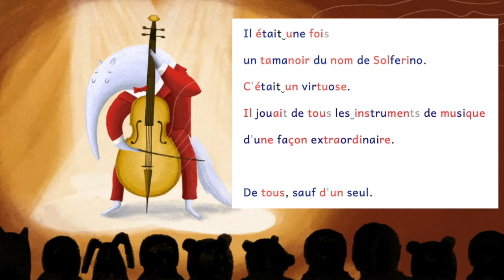Livre syllabé - Le tamanoir qui jouait du carabe-violon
Livre syllabé en couleur - Le tamanoir qui jouait du carabe-violon

Dans cette histoire pour enfants, découvrez Solferino, un tamanoir virtuose. Celui-ci sait jouer de tous les instruments à la perfection. La harpe, le violon, le piano, la flûte à bec et bien d'autres encore. Il les maîtrise tous. Tous ? En fait non, il sait jouer de tous sauf d'un seul : le carabe-violon. Tout le monde dit que c'est impossible de jouer de cet instrument. Mais Solferino est bien décidé à ne pas abandonner si facilement... Histoire animée, racontée par Ecoute Une Histoire, 14 pages

• WHISPERIES est la plus grande bibliothèque d'histoires animées et de livres audio pour les petits et les grands enfants. Plus de 800 histoires en français et en anglais à découvrir sur nos application iOS et Android. Partagez un moment de détente et de plaisir avec vos enfants en découvrant des histoires de princesses, de sorcières, des contes, des légendes mais aussi les éternelles fables de La Fontaine... Et bien d'autres merveilles !

Livre audio - La mystérieuse histoire du marchand de sable

Histoire pour enfant - La Cigale et La Fourmi - Fable de La Fontaine

Une histoire sur le handicap - Les champions dans l'espace